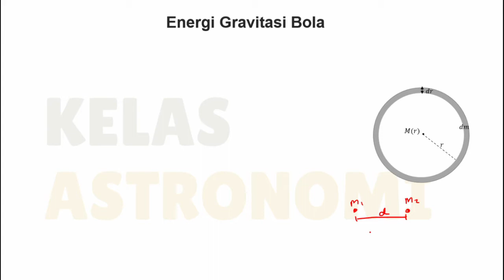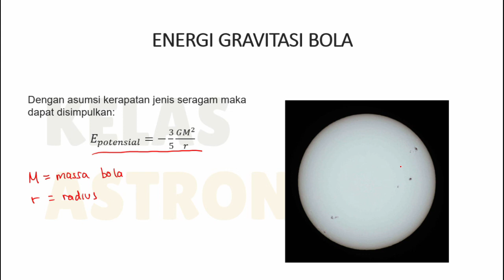Energi Potensial Gravitasi Bola Pejal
energi potensial gravitasi bola pejal merupakan energi ikat gravitasi yang membuat benda berbentuk bola. penting untuk kita mengetahui persamaan energi potensial gravitasi bola pejal karena kebanyakan benda langit seperti bintang, planet, dan satelit memiliki bentuk bola.